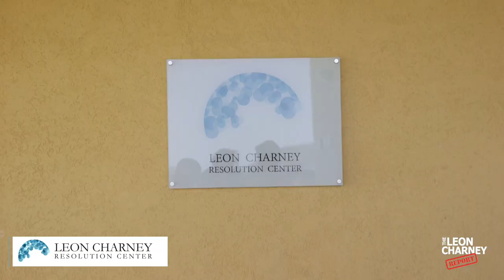The Man Behind a Revolutionary New Approach to Israel/Palestine | Leon Charney Reporters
In this Leon Charney Reporters episode, Mark Logan and Cecilia Molaro talk with Dr. Sapir Handelman, Chairman of the Board of Minds of Peace - an organization that is revolutionizing peace negotiation between Israelis and Palestinians.